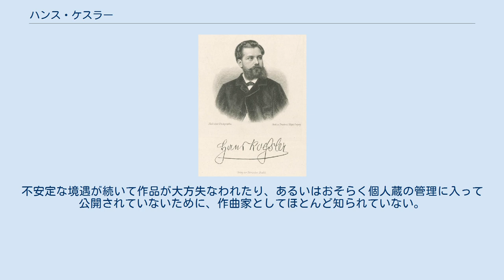ハンス・ケスラー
ハンガリー・ドイツ人
ハンス・（フォン・）ケスラー（Hans (von) Koessler, 1853年1月1日 ヴァルデック - 1926年5月23日 アンスバッハ）は、ドイツの作曲家・合唱指揮者・音楽教師。
マックス・レーガーの従兄。
 1874年から1877年までミュンヘンでヨーゼフ・ラインベルガーにオルガンを、フランツ・ヴュルナーに合唱を師事。
その後、ドレスデン音楽院における音楽理論と合唱の教師ならびにドレスデン声楽委員会の指揮者に就任。
1882年から1908年まで、ブダペスト音楽アカデミーにてオルガンと合唱を指導し、後に作曲科教授も務める。
長年の功労により貴族に列せられ、姓の前に“von”をつけることが許された。
 門人は、エルンスト・フォン・ドホナーニやエメリヒ・カールマン、コダーイ・ゾルターン、バルトーク・ベーラ、レオ・ヴェイネルら、当時の最も優秀なハンガリー人作曲家が含まれている。
1908年に引退後ドイツに戻るが、ドホナーニやカールマンによって再び現場に復帰し、定収入を得ることができるようになった。
 ケスラーは、130曲以上の作品を遺しており、そこにはオペラ、2つの交響曲、ヴァイオリン協奏曲、管弦楽のための変奏曲、女声合唱とオルガンのためのミサ曲、詩篇唱、室内楽が含まれている。
不安定な境遇が続いて作品が大方失なわれたり、あるいはおそらく個人蔵の管理に入って公開されていないために、作曲家としてほとんど知られていない。